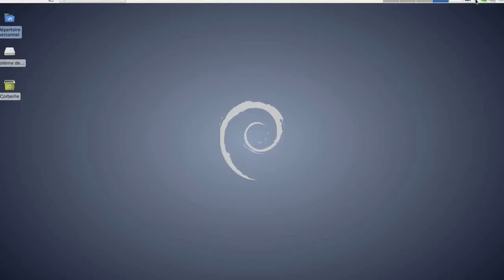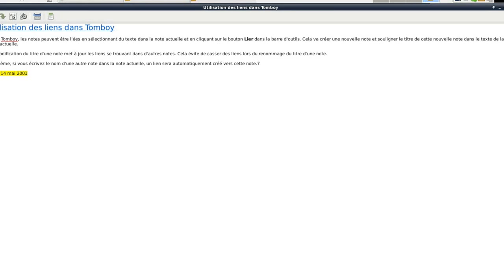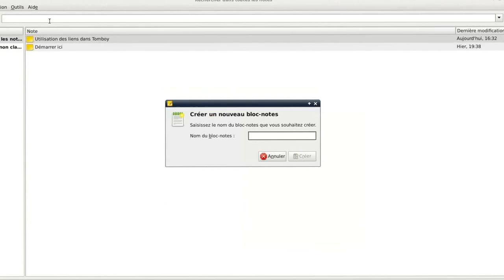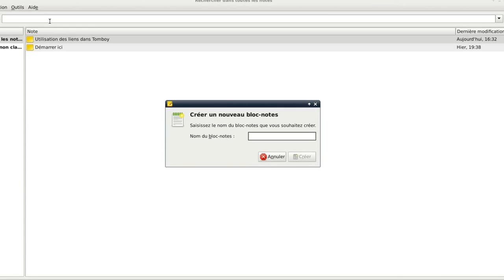Présentation de Tomboy ,logiciel opensource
Présentation de Tomboy logiciel opensource multi plateforme